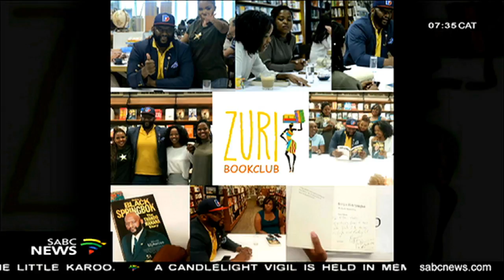Lesego Pooe, Mbali Sigidi on the Zuri Book Club journey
Priding themselves in putting black African writers and literature at the top of their literary meet-up discussions. The Zuri Book Club is an all female reading society that was formed about 3 years ago.
And the group is passionate about books, as well as cementing a reading culture on the continent. They have dissected a wide range of literary pieces from authors such as Tsitsi Dangarembga, Noviolet Bulawayo, Michelle Obama and Chimamanda Ngozi Adiche, to mention only a few.
Now, Lesego Pooe and Mbali Sigidi are founders of this club, and they join me now in studio to tell us more about about their literary journey and book discussions.